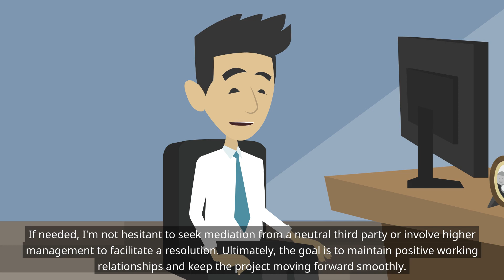Assistant Agriculture Officer Interview Questions And Answers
here are some common interview questions for an assistant agriculture officer position along with sample answers